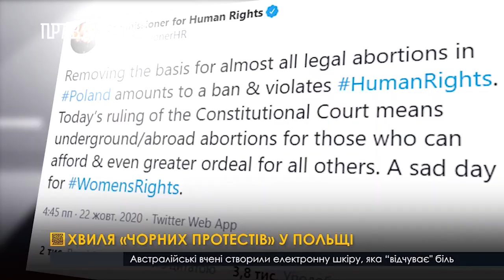ВОЛНА "ЧЕРНЫХ ПРОТЕСТОВ" В ПОЛЬШЕ.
Демонстрантки в Польщі вже третій місяць вимагають скасувати рішення Конституційного суду щодо заборони абортів